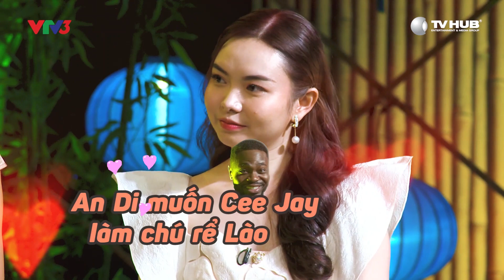Lần Đầu Múa Lăm Vông, Saleem Múa Quạt, CeeJay Thì Tập... "Ảo Thuật" | Best Cut | Nhập Gia Tùy Tục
Với sự xuất hiện của An Di, du học sinh đến từ Lào, cả sân khấu đã được lần đầu trải nghiệm điệu mùa truyền thống nơi đây, đó chính là Múa Lăm Vông.

Tuy nhiên, bao nhiêu công sức của cô giáo An Di đổ sông đổ bể khi Saleem tập nhầm thàn múa quạt...

Các kênh thuộc TV HUB Entertainment & Media Group:
NHẬP GIA TÙY TỤC là nơi những màn tranh luận “xoắn lưỡi”, những chủ đề về sự khác biệt văn hóa, giao thoa giữa thế hệ cũ & mới, những câu chuyện được trải lòng với nhiều cung bậc cảm xúc. Các thành viên trong “Gia Đình Văn Hóa” này đến từ những đất nước khác nhau nói Tiếng Việt rất sành sõi cùng những vị khách mời nổi tiếng của Việt Nam!